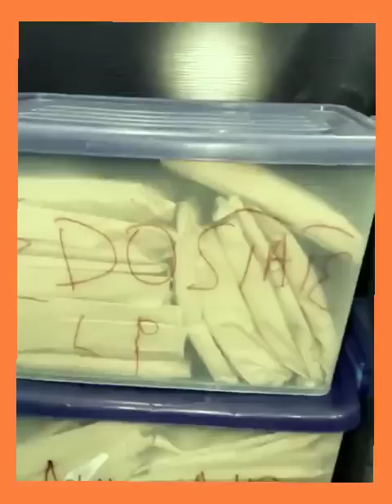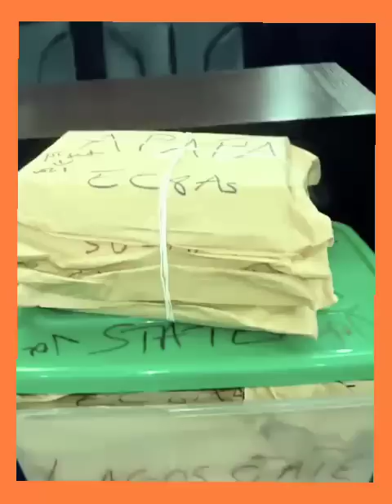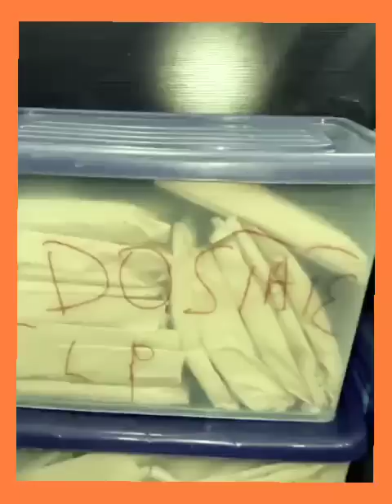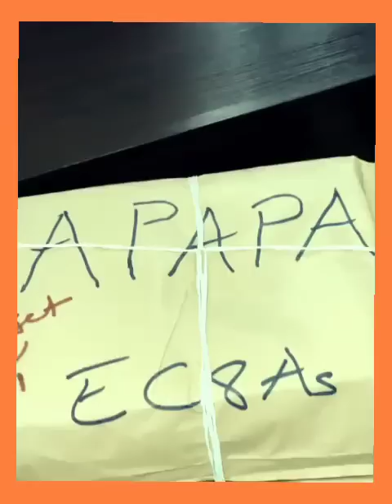INEC EXPOSED: See as INEC Lawyer Screamed as Peter Obi tender Evidence exposing all what they did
INEC Lawyer Screamed out of fear as Peter Obi tender Evidence exposing the worst RlGGlNG in Nigeria